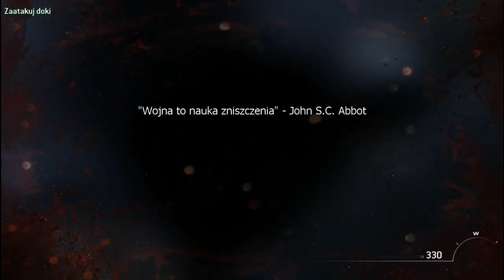Call of Duty MW3 HusiekGaming - odc.6 Magazyn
Zapraszam na serie z gry Call of Duty Modern Warfare 3 kampania Singleplayer

Społecznosc Facebook